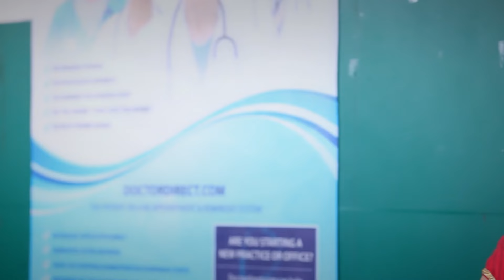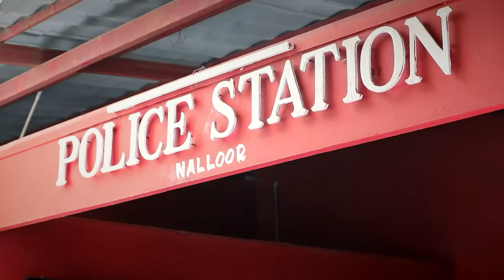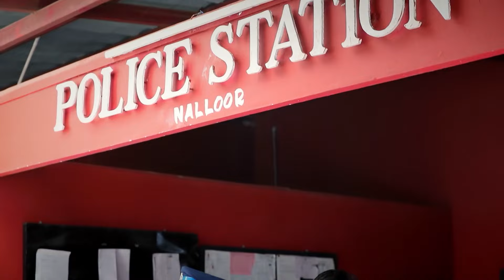Akhila Learns about Parvathy's Accident - Sembaruthi - Full Ep 1403 - Zee Tamil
Vanaja is confused to see Akhila at the hospital. Akhila, who poses as Bhuvaneshwari, learns about Parvathy's accident. Bhuvaneshwari helps Akhila to donate blood to Parvathy.